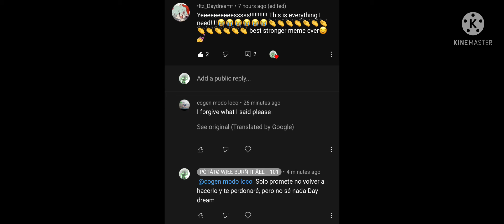Cogan want to say sorry Day Dream